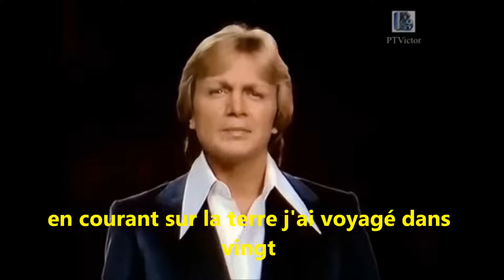Claude François Le vagabond